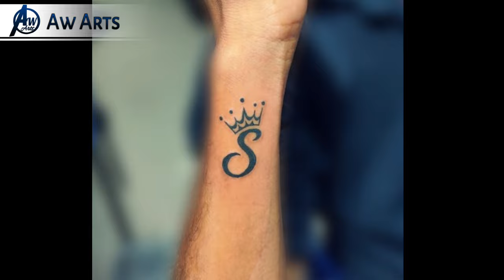18 Most beautiful S letter tattoo designs || S name tattoo | tattoos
In this video You'll find 18 Most trending and Beautiful S letter tattoo. Each and every tattoo design is unique and stylish, So you can consider these amazing tattoos, trending tattoos for yourself.

___My Another Channel 👇
पेन से tattoo बनाना सीखें  !

Note : To make this video Most of the Photos are collected From "Google" to show you the best S letter tattoo ideas for YOU. So the credit of this video goes to the Respected Honor..

__if anyone wants permanent tattoo, then i suggest you to VISIT " TATTOO STUDIO nearby YOU):

If You like this Video _You can
Share & _SUBSCRIBE to this Channel for the_unique & interesting tattoo Videos 🎶

Thanks for Coming to the Description Box 😃❤️